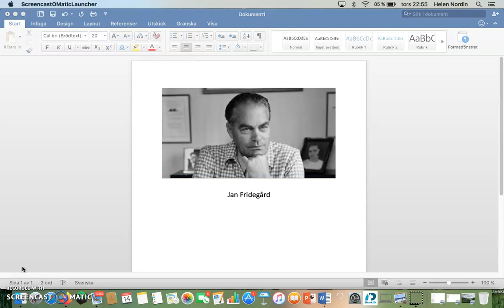Ängslyckan av Jan Fridegård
Novell